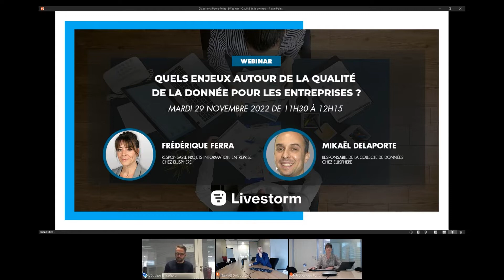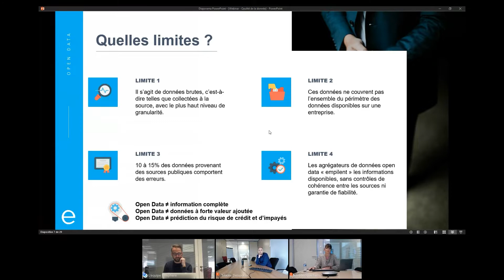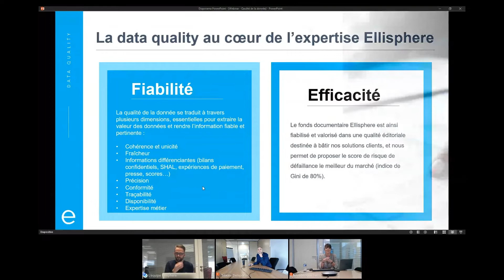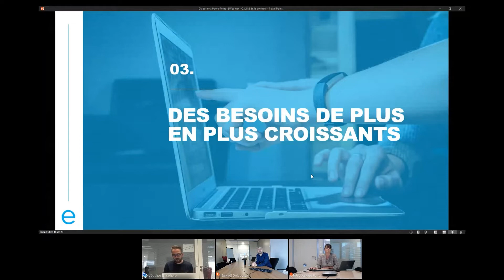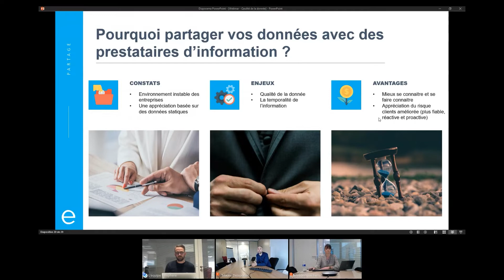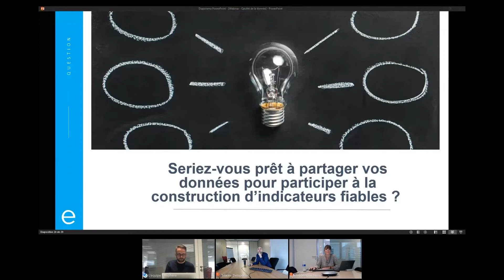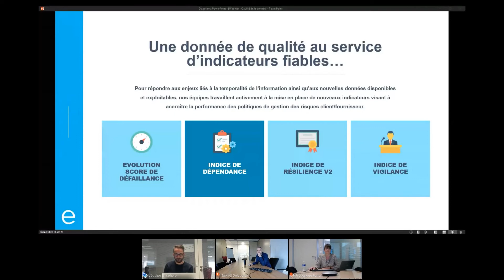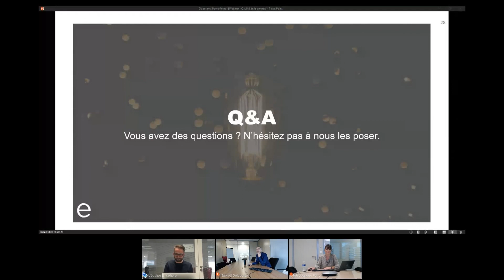Replay webinar | Quels enjeux autour de la qualité de donnée pour les entreprises ?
Découvrez notre webinar dédié à la qualité de la donnée pour les entreprises. Nous avons abordé les enjeux actuels et à venir liés aux données d'entreprise.

À cette occasion, Frédérique Ferra, Responsable Projet Information Entreprise et Mikaël Delaporte, Responsable de la collecte de données chez Ellisphere ont pris la parole pour revenir sur les enjeux de l'open data et présenter la méthodologie de collecte et de qualification de l'information d'Ellisphere.